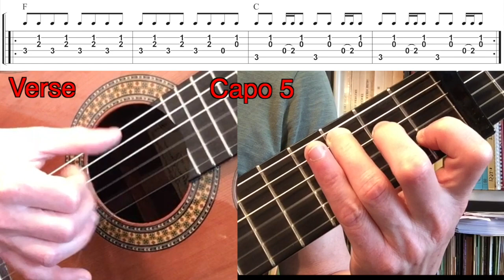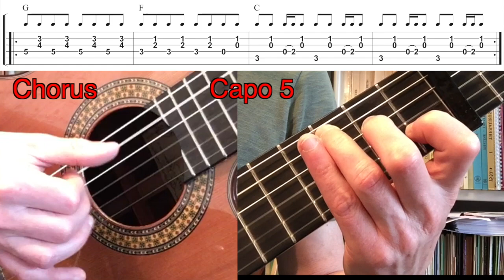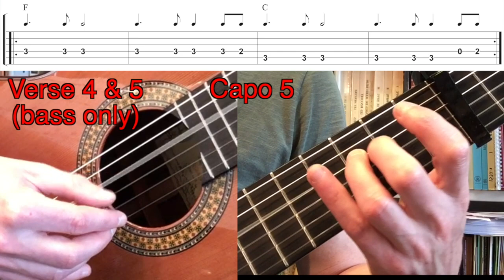Budapest - George Ezra (Guitar lesson)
An easy lesson of a fun song to play. Start slow and speed it up!
Click on the time code to go to the different sections of the song.

Verse 0:00
Chorus 3:55
Verse 4 & 5 (bass only) 6:42

Sheet with lyrics, chords and tabs on the Free Scores and Tabs page on my website.